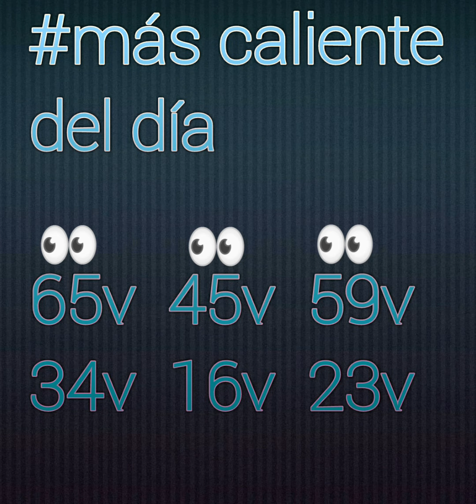Men boul ki pi efikas pou jodia ki se 23 jyen 2019 pa bliye jwe 575 zanmim pou new york la